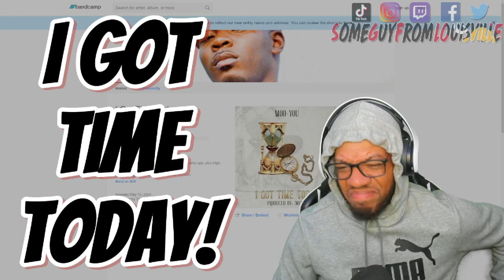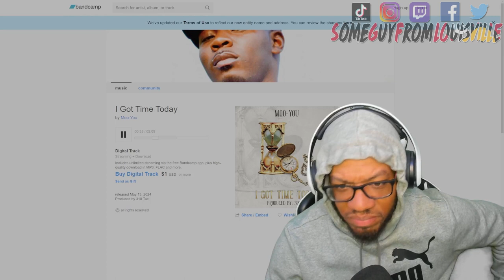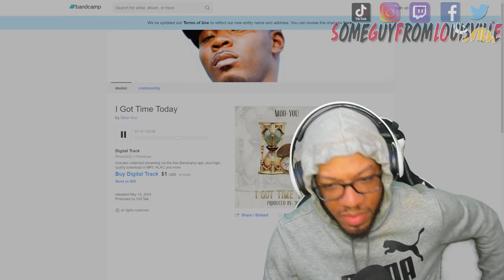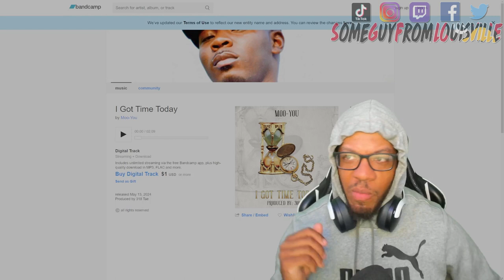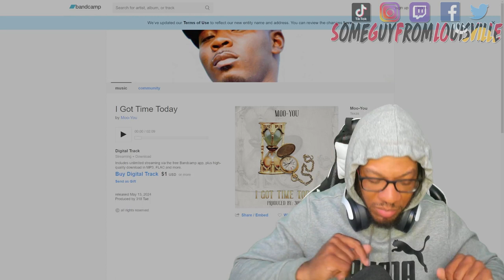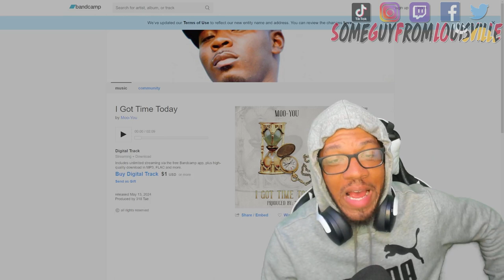PERFECT DELIVERY | MOO-YOU - I GOT TIME TODAY [REACTION]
SGFL takes a listen to MOO-YOU's track Lover's Argument featuring  @sza
MOO-YOU's social media handles:
WANT A REACTION? TAP IN!